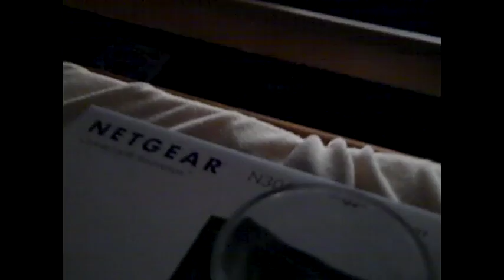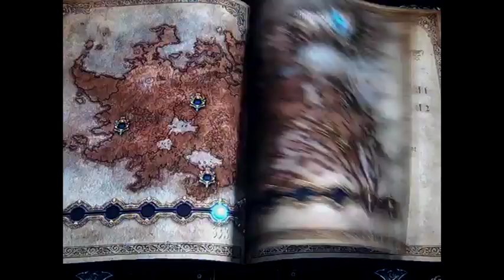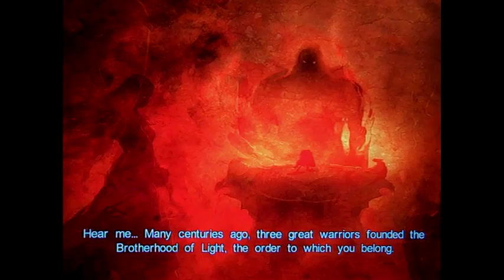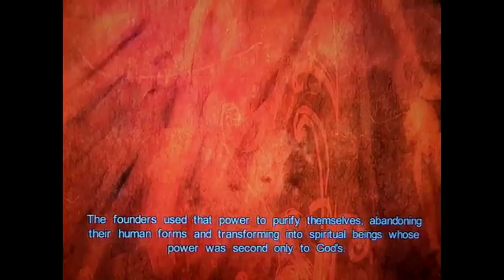CASTLEVANIA LORDS OF SHADOW-VGD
Uploaded using PS3(TM) til' the end.